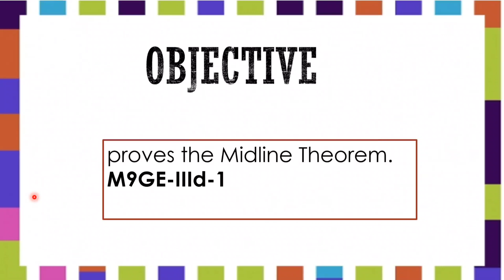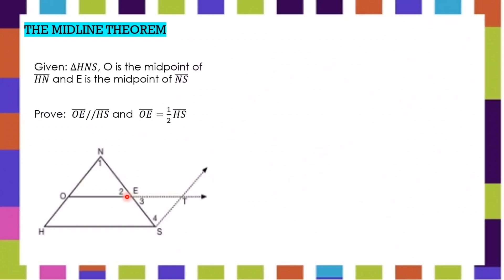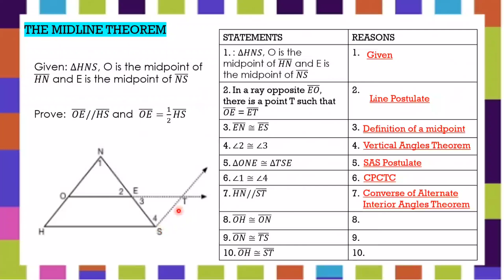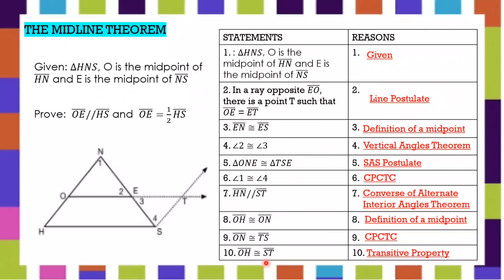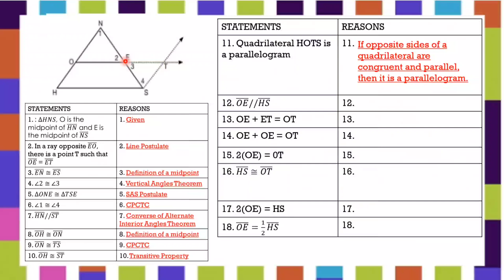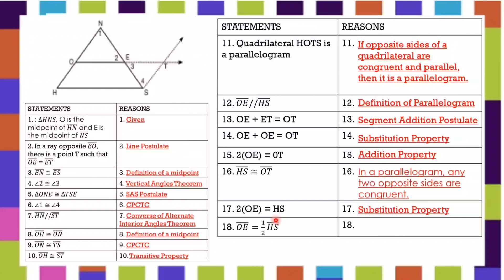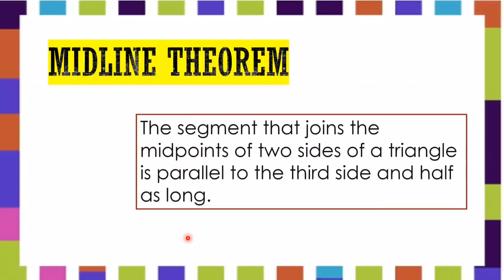THE MIDLINE THEOREM || PROOF || WEEK 3 QUARTER 3 || Teacher AC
Hi guys.

In this video we will talk about:
-Proof of midline theorem